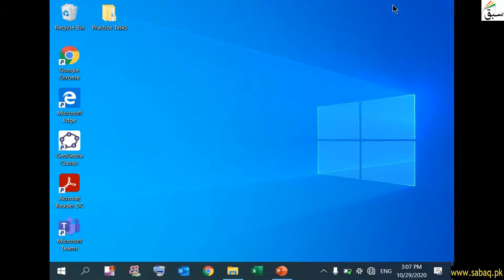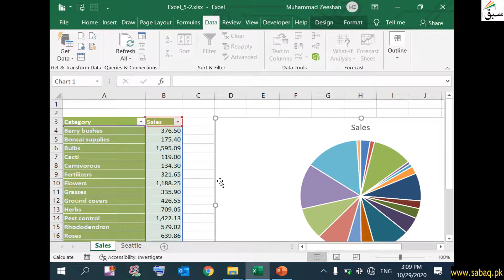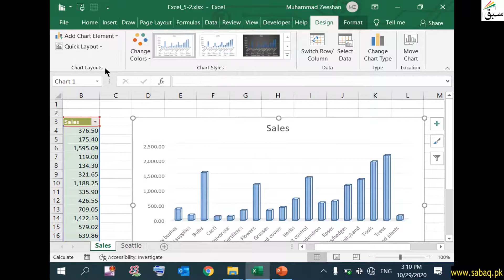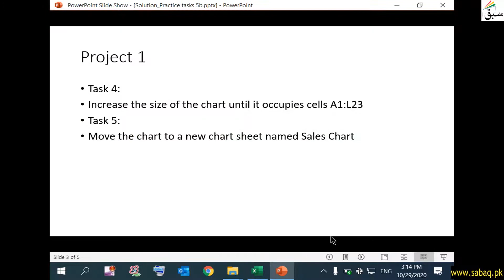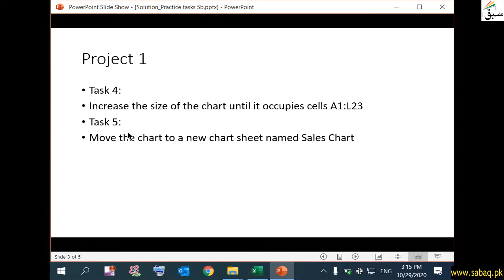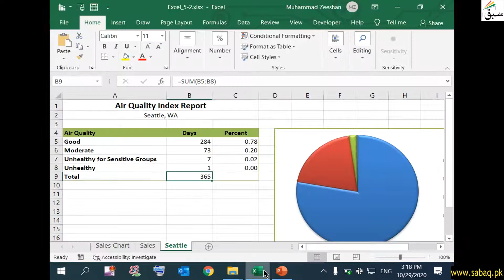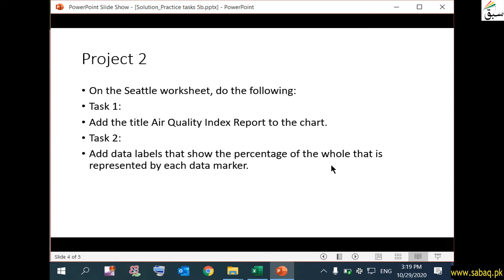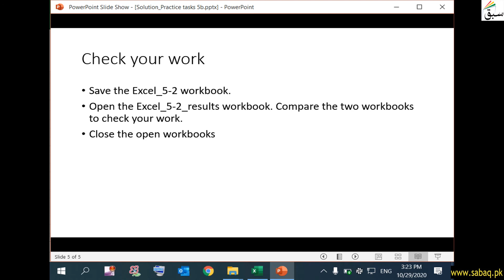Solution Practice Task 5.2, Computer Science Lecture | Sabaq.pk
This video is about: Solution Practice Task 5.2, Excel Core Lecture | Sabaq.pk |. Practice tests and free video lectures for Physics, Chemistry, Biology, Math’s, Computer Science, English & more subjects are also available at Sabaq.pk. So, subscribe to Sabaq.pk/Sabaq Foundation now and get high marks in your exams.

CLASSES WE COVER AT SABAQ.PK / SABAQ FOUNDATION:

1. KG
2. Class 1
3. Class 2
4. Class 3
5. Class 4
6. Class 5
7. Class 6
8. Class 7
9. Class 8
10. Class 9
11. Class 10
12. Class 11
13. Class 12
14. Class 13
15. Class 14
16. MCAT
17. ECAT
18. CSS

BOARDS WE COVER AT SABAQ.PK / SABAQ FOUNDATION:

1. FBISE
2. Sindh Board
3. KP Board
4. Balochistan Board
5. Cambridge

STUDY MATERIAL WE OFFER AT SABAQ.PK / SABAQ FOUNDATION:

1. Physics Lectures
2. Chemistry Lectures
3. Mathematics Lectures
4. Biology Lectures
5. English Lectures
6. General Science Lectures
7. Computer Science Lectures
8. General Math Lectures
9. Accounting Lectures
10. Statistics Lectures
11. Advance Accounting Lectures
12. Cost Accounting Lectures
13. Practice Tests
14. Physics Practical
15. Chemistry Practical